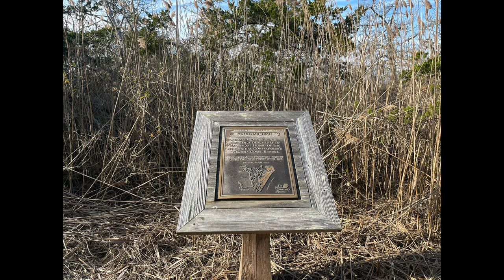VA Barrier Islands Tour: Winter 2021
A day trip from Wachapreague to Paramore Island and Dawson Shoal in Wachapreague Inlet.